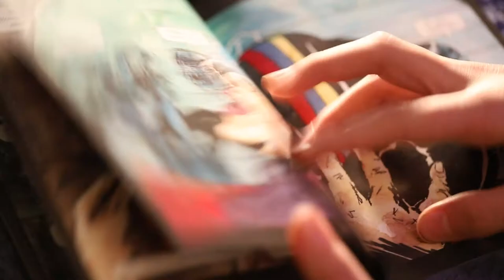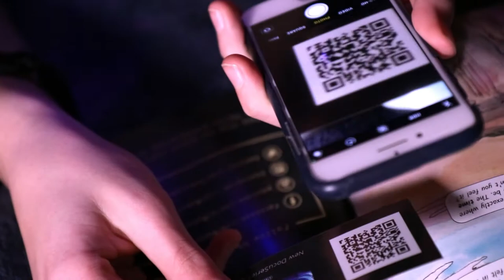Road to Phoenicia - Zine Comic Book!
Robots And Magic Powers

RobotsAndMagicPowers.com